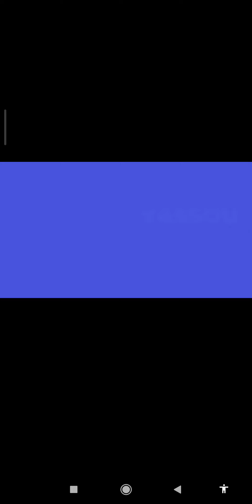homeless life. mystic game studio . life simulator